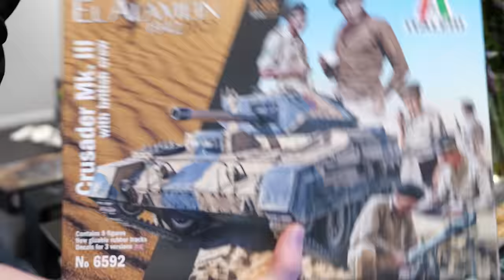POV: Catgirl Maid AGGRESSIVELY Cleans Your House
Help me make change by donating to the fundraiser on this video! And you can also bid on the maid outfit